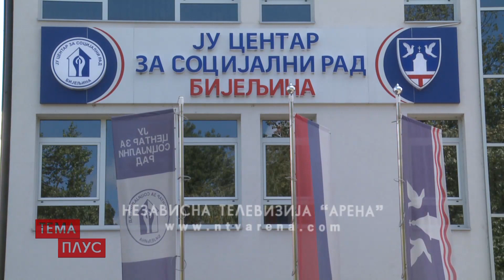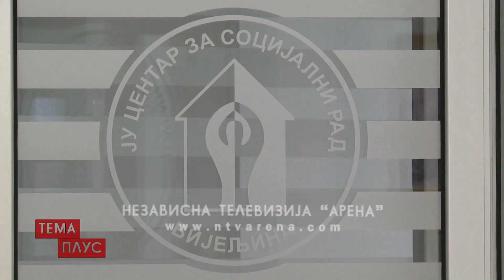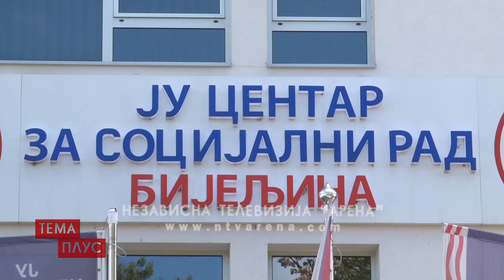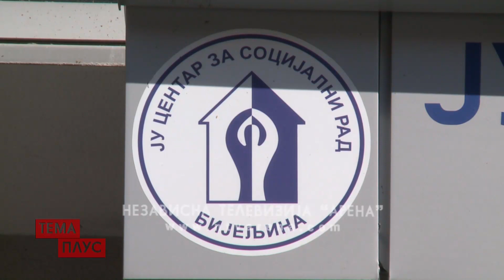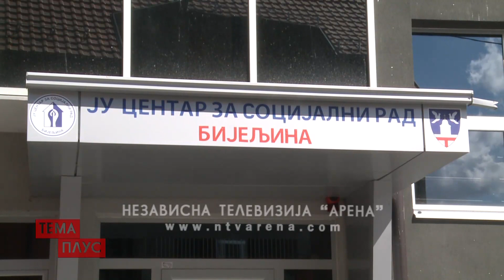U sklopu Centra za socijalni rad Bijeljina djeluju dva Dnevna centra